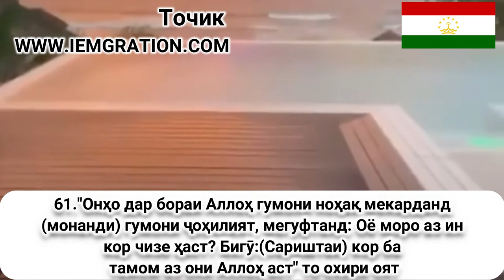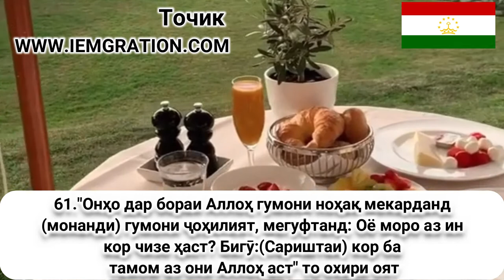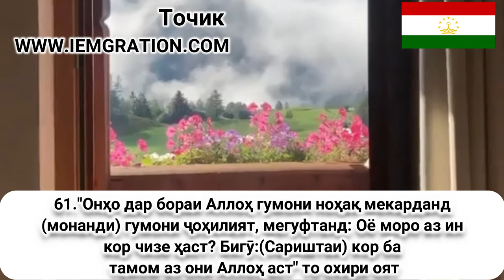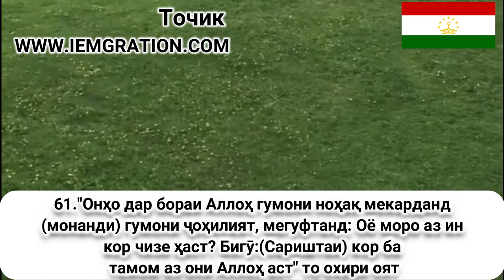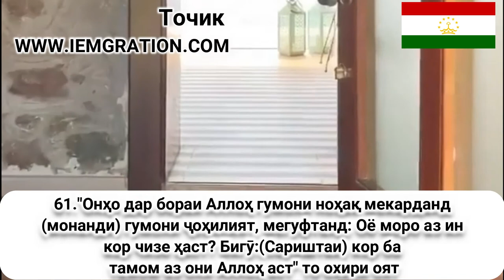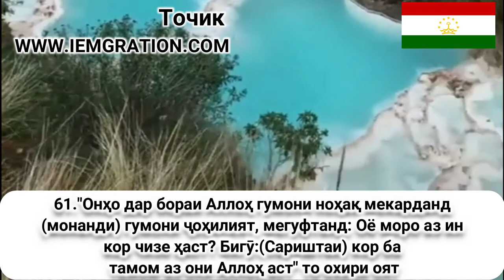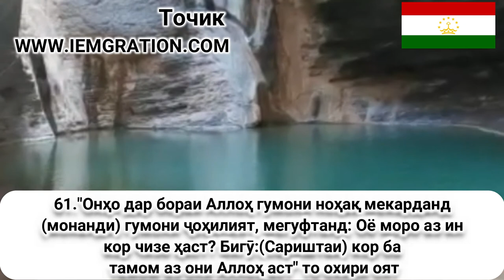61 Онҳо дар бораи Аллоҳ